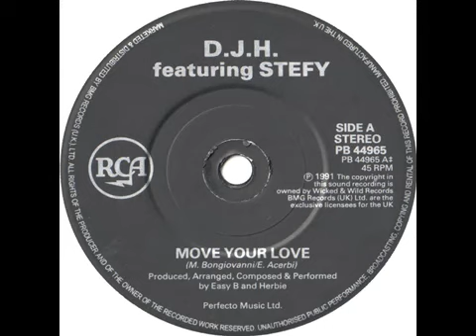Move your love - DJ H Feat. Stefy